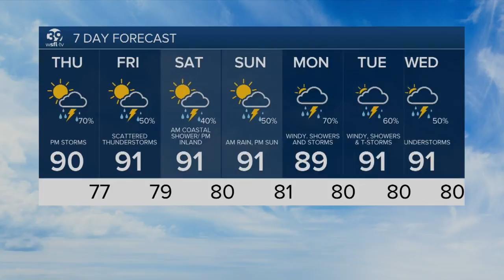Weather forecast for 8.20.20